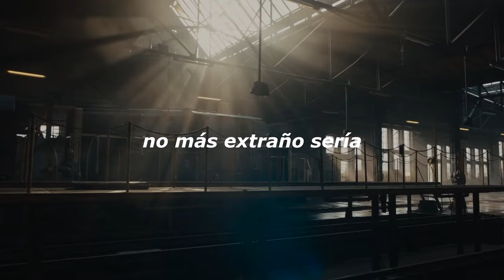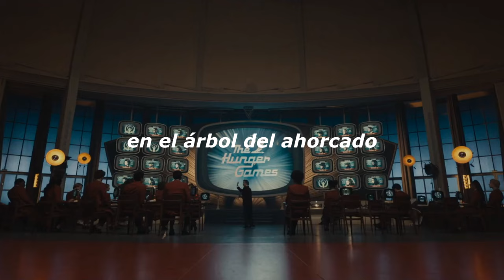Rachel Zegler – The Hanging Tree (Subtitulado en Español)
The Hunger Games: The Ballad of Songbirds & Snakes 2023
Los Juegos del Hambre: Balada De Pájaros Cantores Y Serpientes
Rachel Zegler
Tom Blyth
Lucy Gray Baird
Coriolanus Snow
Snowbaird
Jennifer Lawrence